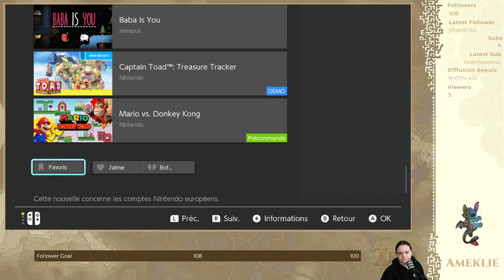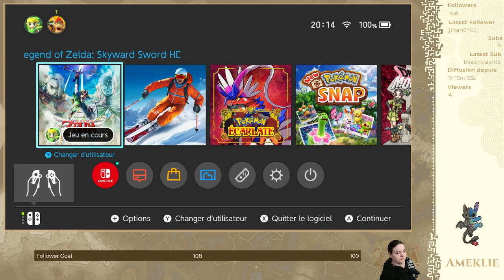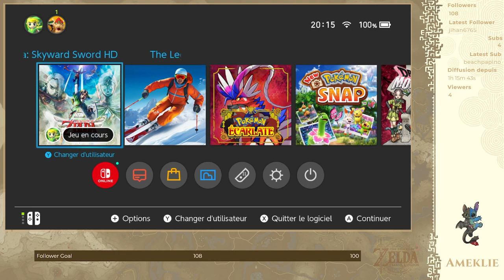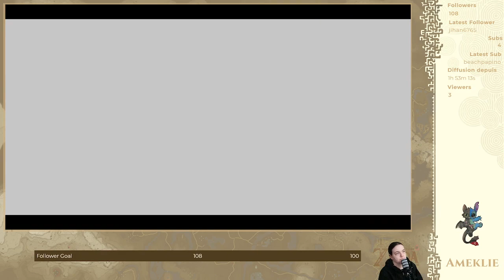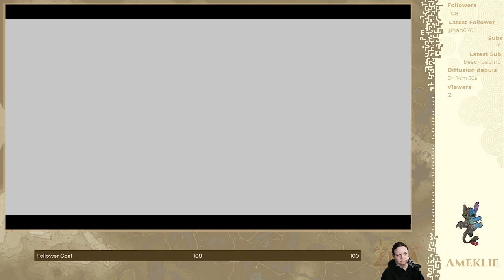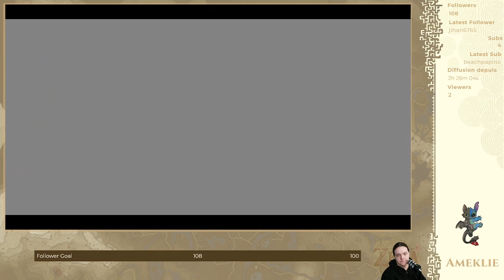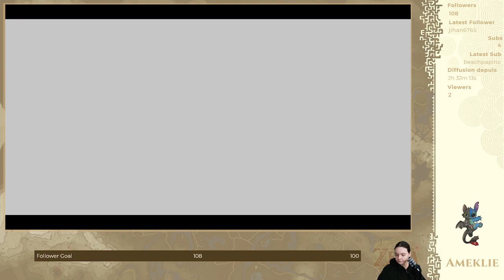2024-01-05 - On avance Zelda : Skyward Sword !